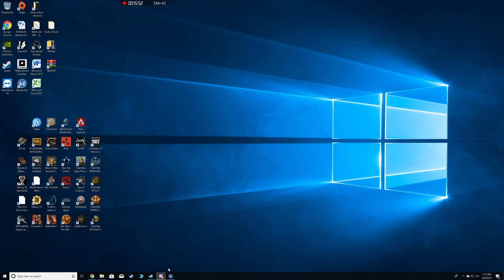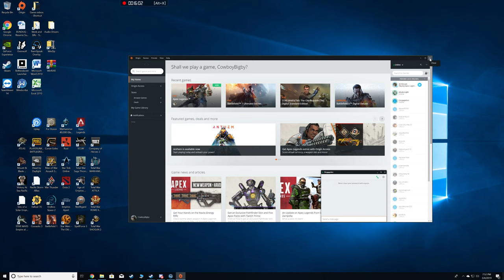Apex Legends trying to get kills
Man one day I will get lucky and get some kills =).